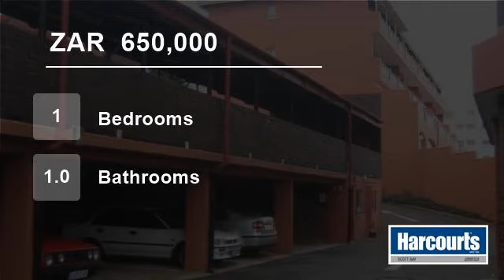1 Bedroom Flat For Sale in Scottburgh, South Africa for ZAR 650,000...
Welcome to the website of Harcourts Scott Bay.  Experience the Scottburgh lifestyle - fishing off the rocks, surfing at the beach and catch-up on quality family time.  A one bedroom flat with open plan living area and fitted kitchen, breakfast nook and bathroom.  Communal pool, neat gardens and undercover parking.